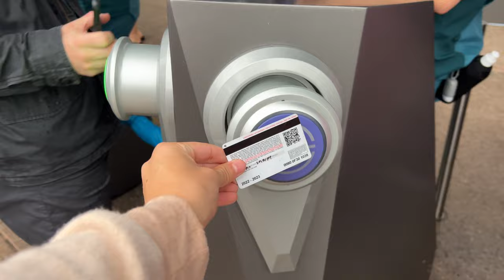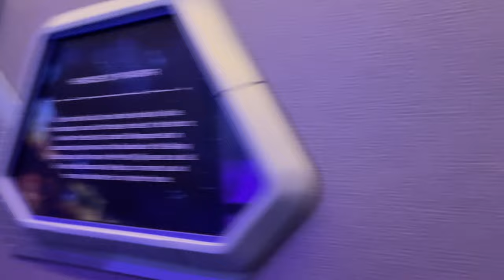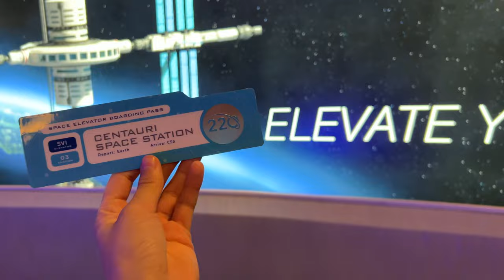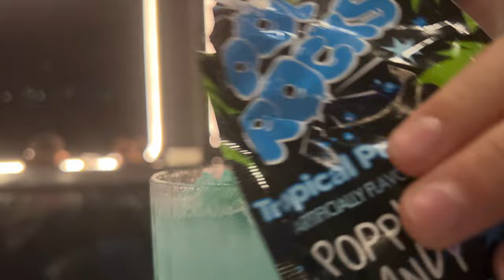The Sharpe Family Goes to Space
EDITOR - Rebecca Marks

CREW
Filmed by: Spencer Marks

Edited by: Rebecca Marks